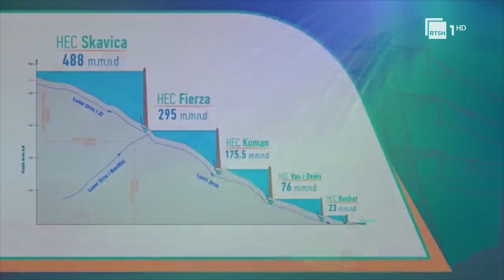Klima e të bërit biznes në shqipëri, Kim: Nëse kërkoni rekomandime, dëgjoni kompanitë e SHBA